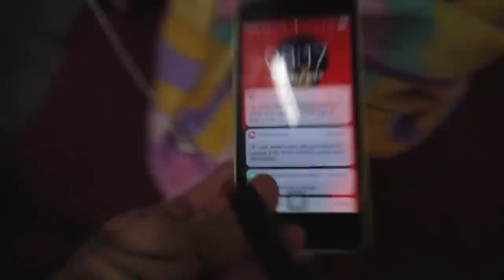อาจารย์พาไปอยุธยาเพื่อวาดรูป! A: แล้วเป็นไงอะ B:ร้อน😓